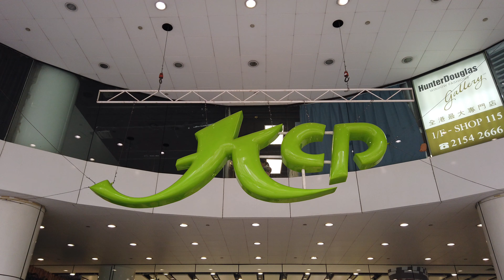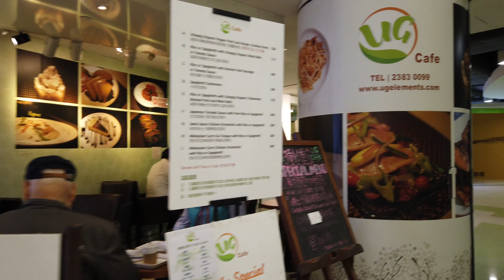【4K】九龍城廣場 Kowloon City Plaza In Kowloon City District, Hong Kong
九龍城廣場 Kowloon City Plaza In Kowloon City District, Hong Kong

KCP is an icon of innovative and exciting shopping and leisure experience and the Kowloon hub for family shopping, dining, and fun.

Which is a leading shopping mall serving Central Kowloon and beyond. Occupying 640,000 square feet (GFA) and over ten storeys, KCP is well-known for its diverse lifestyle offering that includes sports and fashion trend names in the retail sector, a variety of entertainment venues and a diverse range of international and ethnic eateries to delight all food lovers.

KCP has over 70 retail stores, cafes, restaurants, and entertainment facilities, making it an attractive destination for shoppers.

It features highly-popular names in the retail and entertainment sector, such as AEON Stores,  Fortress, and Watsons which are just some of its major lifestyle and retail brands.

And B1 level of KCP has a large atrium for any event, exhibition and stage show performance, and to heighten the perceptions and experience of visitors to KCP.